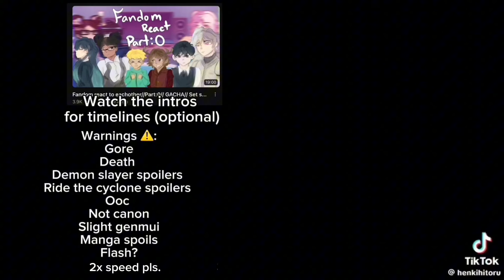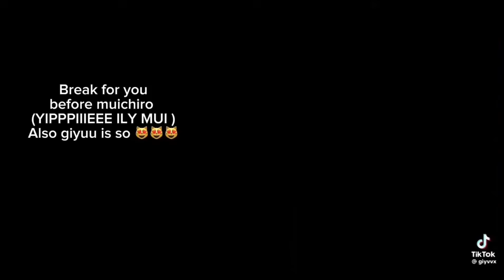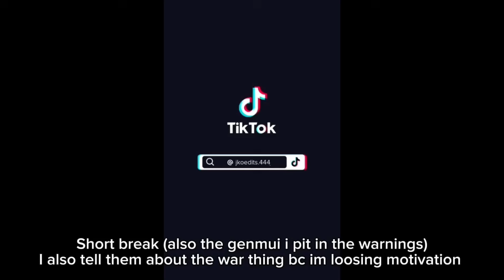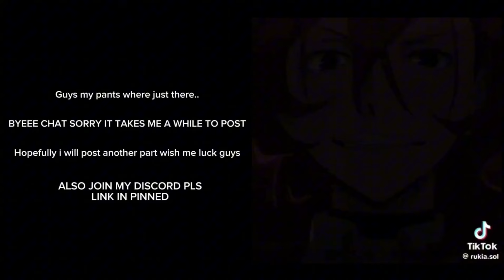Fandoms react!//Part 1// Constance & Muichiro// Ride the cyclone[rtc]////Demonslayer[kny]// 2x speed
Hey chat…… ik its been like … 4/5 maybe more months…